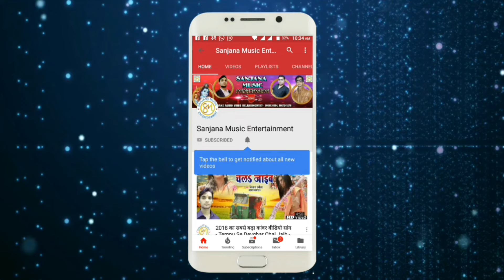Vikram Bedradi का नया हिट गाना 2018 - Jinshwa Ke Ret Badha Dihlu - जिन्सवा के रेट -Bhojpuri Hit Song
आप सभी श्रोतागणका संजना म्यूजिक इंटरटेनमेंट में हार्दिक स्वागत है ☘ हमारा नया से नया गाना सुनने के लिए चैनल को सब्सक्राइब जरूर करें 👆और गाना अच्छा लगे तो लाइक कीजिए👍 शेयर कीजिए 🙌धन्यवाद
Album:- Jinshwa Ke Ret Badha Dihlu
Song:- Pahir Ke Gori Chalelu Dobhi Ke Bazar
Singer:- Vikram Bedradi
Music:- Uttam Singh
Lyrics:- Dharu Dharmendra
Company/Lebal:- Sanjana Music Entertainment
Producer:- Bikash Giri